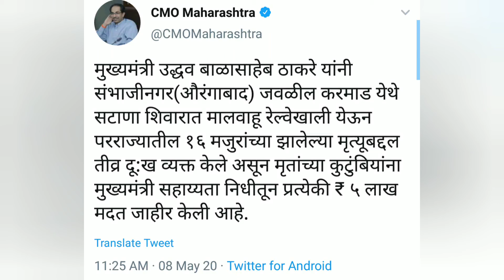Maal Gadi Ne 16 Labour Ko Khucla Aurangabad Mai |Maharashtra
*🚂Aurangabad Ke Train Ke Patri Par Thak Kar Sone Wale 16  Migrant workers Ki Huwi Maut*

*🚂16 Mazduro Ko Maal Gadi Ne Khucla,On The Spot Sabhi Mazduro Ki Huwi Death*

*👥16 Mazduro Me Bacche Bhi Shamil The*

*🚶‍♂️🚶‍♀️Yeh Sabhi Migrant workers Jalna Se Aurangabad Apne Gaao Jane Ke Liye Train Pakadne Ke Liye Patri K Zariye Kar Rahe The Safar*

*❄️Thakne Ke baad Train Ki Patri Par So Gaye The,Tezi Se Aa rahi maal gadi ne sabhi Labours aur baccho ko Kuchal Diya*

*💸Maharashtra Chief Minister Uddhav Thackeray Ne Har 5 Lakh each family ko Compensation Dene Ka Elan Kiya Hai*

*☝️Prime Minister Narendra Modi Ne Bhi Tweet Karke Dukh Jataya*

*TAG POWER NEWS*